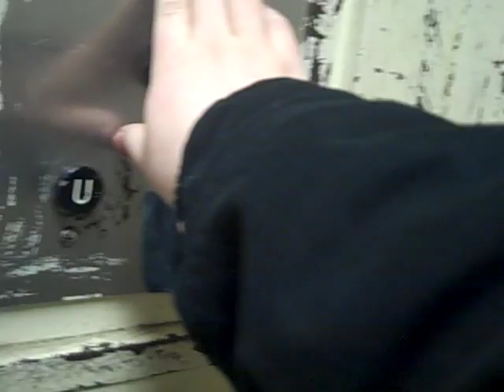OTIS Single-Speed Traction Elevator at Former Michaels in Huntington Station, NY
This elevator has since been modded and the building has since been demolished.